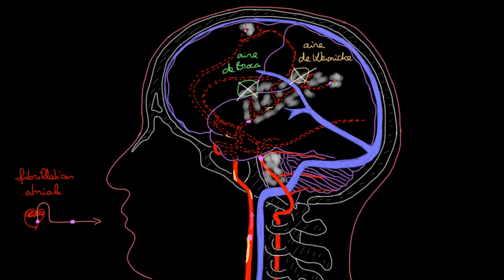Qu'est ce qu'un AVC